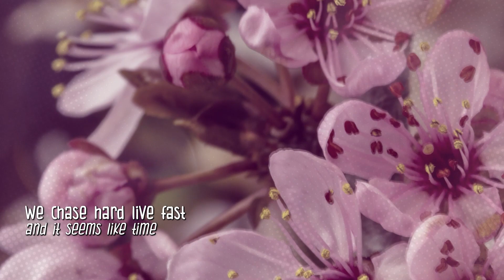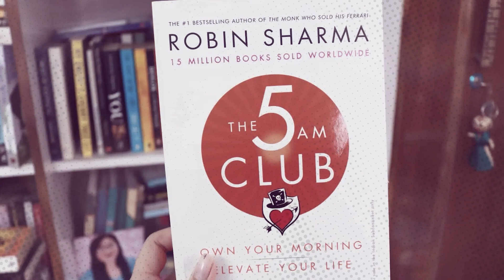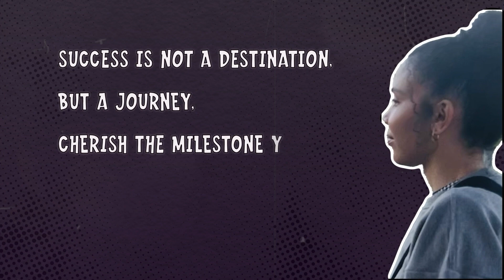Cyber Security Career Journey: Personal Growth & Life Lessons.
In this video, I share my journey of moving to a new country, starting a new job, and earning an expert-level certification in Azure Cloud Security all within the same year. It was a year of change, growth, and achievement, and I want to share with you how I managed it all.

Whether you're considering a career in cybersecurity, planning a big move, or trying to balance multiple life goals, this video is for you. I share practical insights from my experiences and tips from the book 'The 5 AM Club' that helped me on my journey.

Join me as we navigate the unpredictable journey of life and cybersecurity. Learn how to embrace change, chase your dreams, and celebrate victories along the way. And remember, you're capable of more than you think!

I'd love to hear your thoughts and experiences in the comments below.

Chapters:
00:00-01:43 Changes
01:43-03:20 Navigating Life
03:20-04:20 Growth Opportunities
04:20-05:26 Dreams

New to YouTube? Use VidIQ to save time and money